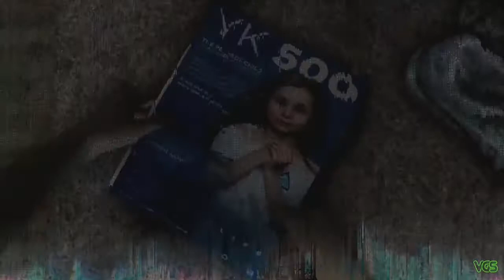Detroit: Become Human GMV | Man In The Mirror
In this fan made music video, I present a tribute to the video game known as Detroit: Become Human.

Game Designer: Quantum Dream
Characters Included: Kara, Luther, Alice, Connor, Hank, & Markus

Song: Man In The Mirror By J2 featuring Cameron The Public
Song Genre: Epic Rock